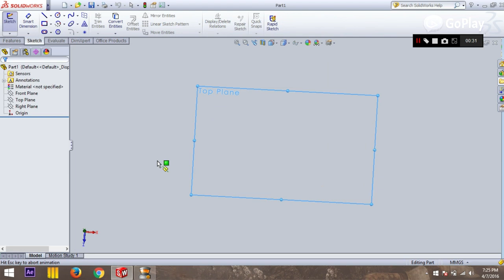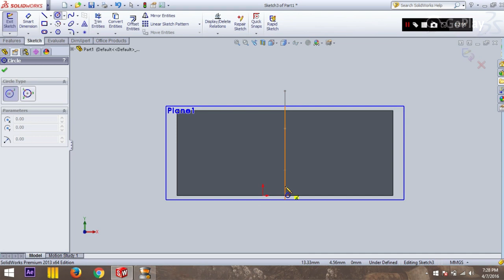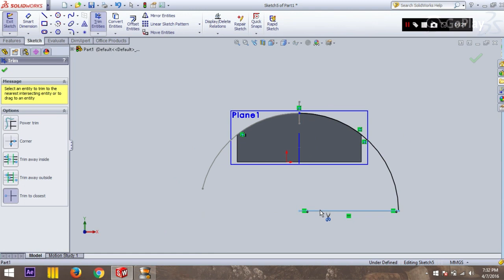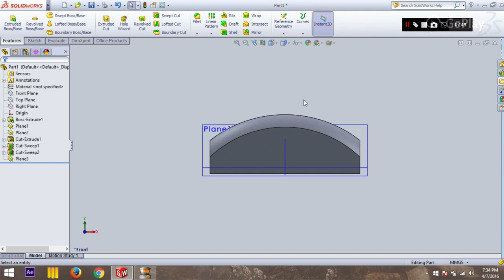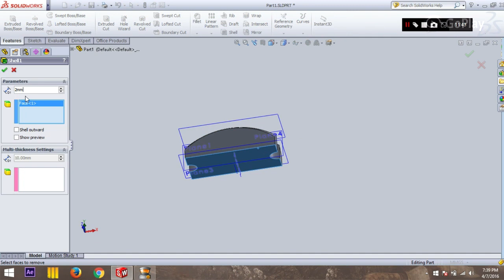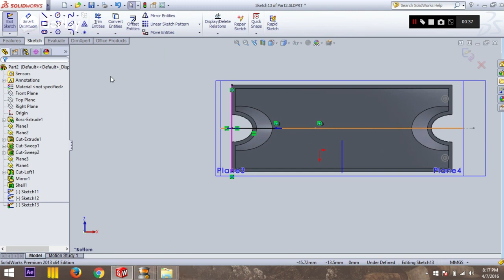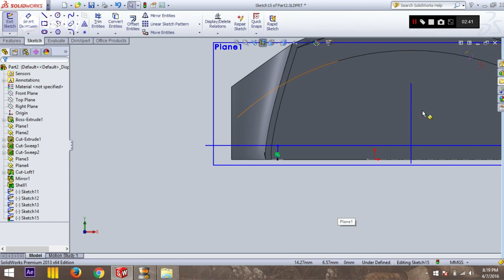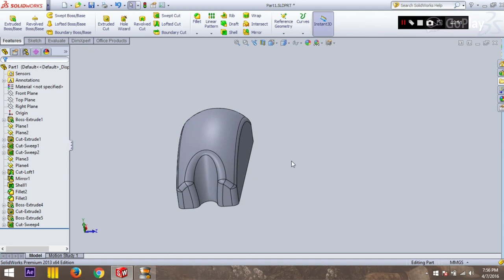Simple Cover modelling using Solidworks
In this tutorial you will learn about basic sketch, Extrude, Shell, Extrude cut, Loft cut. If you want 3D model leave your email in the comments below.